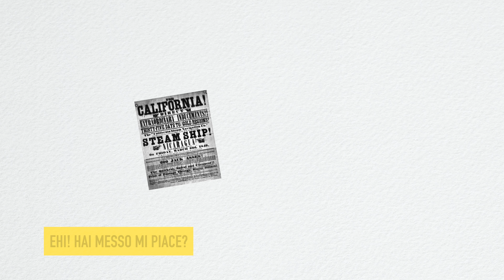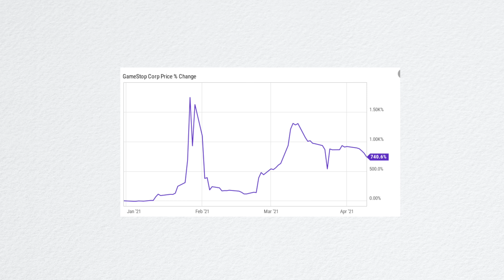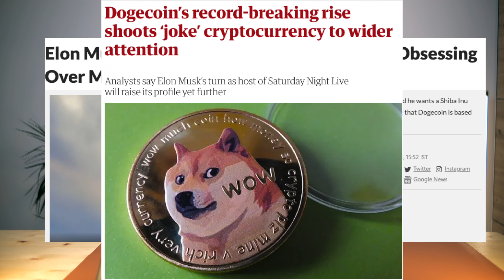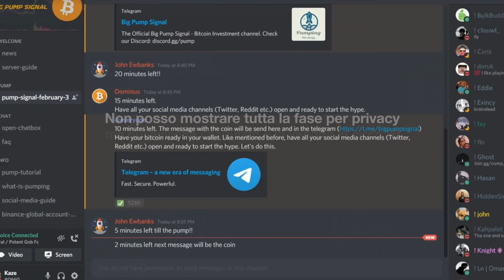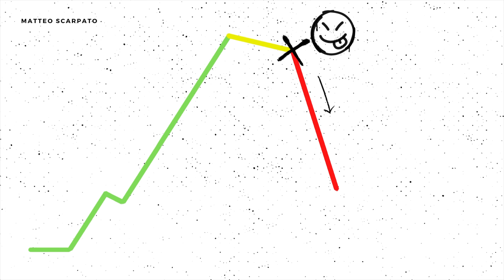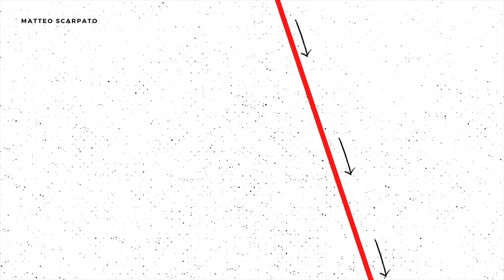PUMP AND DUMP - BITCOIN E CRYPTO CRASH💥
Pump and Dump delle varie altcoin ma non solo! si sente parlare ormai tutto il giorno di cryptovalute che sia Bitcoin Ethereum, Dogecoin o l'ultimo nato Shiba Inu è un vero mercato in fermento
e il nostro amico Elon Musk continua a fare tweet Crypto per aumentare un fenomeno che sta ormai spopolando Il PUMP AND DUMP!
In questo video vi spiegherò dove nasce e come funziona mostrandovi nel dettaglio le fasi concrete del mercato crypto!

é giusto fare chiarezza per evitare ulteriori disastri che dite?

Ti aspetto all'interno del video!😎
Buona visione
Matteo Scarpato

📖LIBRI DI APPROFONDIMENTO SUGLI ARGOMENTI TRATTATI:

►"Crypto economy. Bitcoin, blockchain, ICO: cosa sono e come funzionano le nuove valute digitali "

►"Blockchain. Tecnologia e applicazioni per il business"

►"Il Futuro del Valore: Blockchain, Cryptoasset e Finanza Decentralizzata "

►"Da Zero alla Luna. La Blockchain: quando, come, perché sta cambiando il mondo "

✉️ CONTATTAMI QUI:
presto sarà disponibile una mail per collaborazioni, nel frattempo scrivimi qui per ogni richiesta

►Come raggiungere UN OBIETTIVO? Strategie e punti chiave mi resta che ricordarti di iscriverti per rimanere aggiornato/a👇
Buona visione
Matteo Scarpato

►"Passi da gigante: 365 piccole azioni per fare grandi cambiamenti "

►"Come cambiare per il successo"

►"Il vicolo cieco. Il piccolo libro che vi insegna a comprendere se insistere o rinunciare"

►"I sei pilastri dell'autostima"